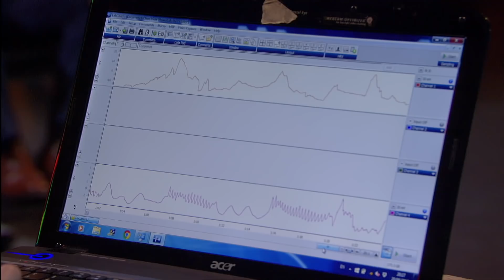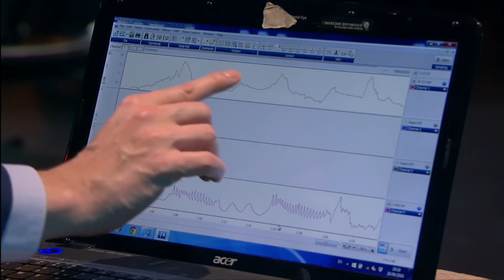Why you find this joke funny - BBC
Jimmy Carr looks at what laughter is, why we enjoy it and what it has to do with comedy.

Horizon: The Science of Laughter | BBC